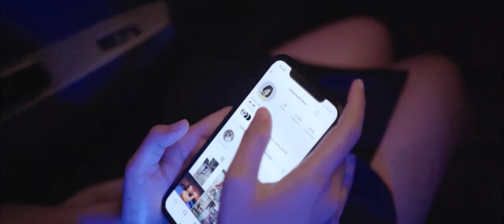Brigade 07 - 14 Februari feat. Priskila Oktaviani (Official Music Video) | Realizm Eighty Seven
Official Music Video of Brigade 07 '14 Februari' feat. @PriskilaOktaviani

- Lyrics by Galih Hadi Setyawarman S.
- Composed by Kevin Onesiforus Bezaliel, Galih Hadi Setyawarman S. & Dwi Candra Nugroho
- Produced by Brigade07 (Galih, Kevin & Candra)
- Co Produced by Ayok SFHC
- Mixed & Mastered by Ayok Sfhc at Griffin Studio Record
- Record Label: Johnny Bastard Music
- Bass Session by Peter Rahmani
- Piano Session by Willyam Stevano

Video Credit:
- Directed by Adi Fathul
- Produced by Dedi Widianto
- Production Gogot Triatmoko
- Asst. Director Jimbrong Rizaldy
- Director of Photography Coky Purwana
- Asst. Cam Jefri
- Art Director Ranti Ghina
- Gaffer Angga Oi
- Lightingman Trio
- Location Manager M. Zainul
- Dialog Mixed by Wilhy Bara
- Sound Recordist Kukuh Yulidyon
- Wadrobe Stylist Selfi
- Offline Editor Riza I. Zulfikar
- Online Editor Yudha Kris
- Colorist Izzudin Fathoni
- Bts Video Topan Firmaydani
- Bts Foto Anwar Rosyad

Special Thanks To:
- Ponco Hendiarto
- Rico Tri Yugo
- M. Faisol
- Rizky Boncell
- All Heroseven
- Realizm Eighty Seven
- Pandawa87
- Ngalamstore
- Downtown Social Bar
- Wearbubee
- Spind.Id
- Propersoundlyfe
- Ayok SFHC

Brigade 07 is an Indonesian Poppunk band that was officially formed in 2002. Heretofor, Brigade 07 is involved by 3 talented young man Galih Babi (Vox / Guitar) Kevin Onesiforus (Back Vox / Guitar) Dwi Candra Nugroho ( Drum). This youthfull band have released 3 Full Albums, 1 Split Album and 2 Album Compilations since their debut.

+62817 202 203 (Dedi Widianto)

Music Video by Brigade 07 performing 14 Februari
©️ 2023 Brigade 07